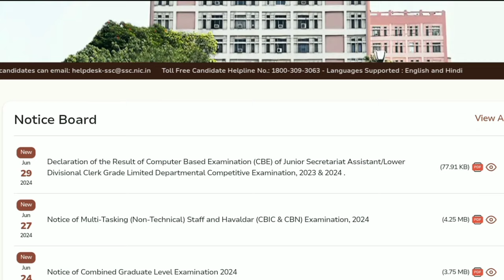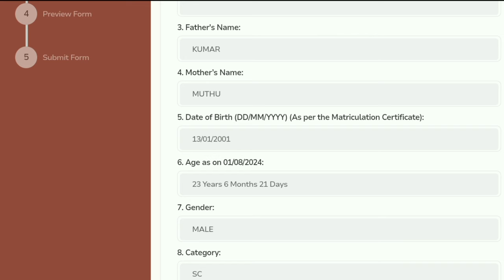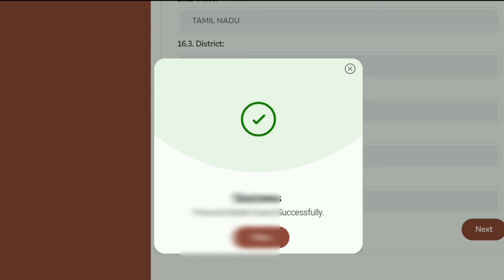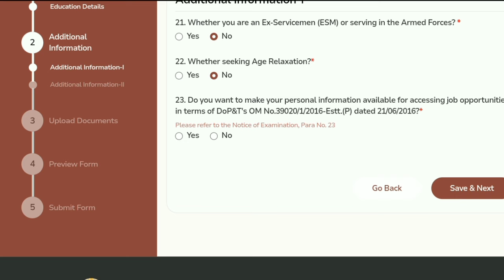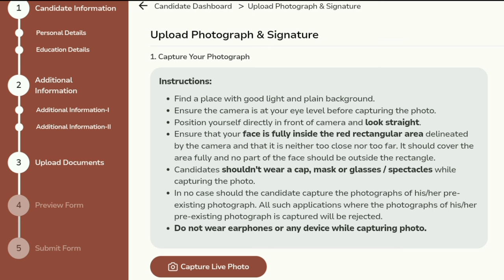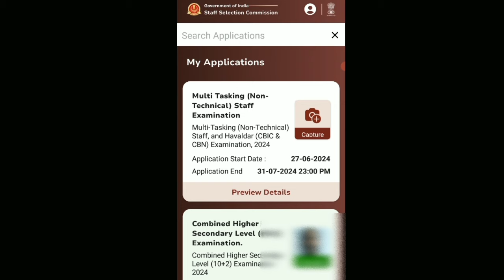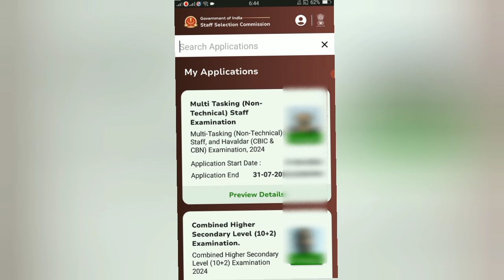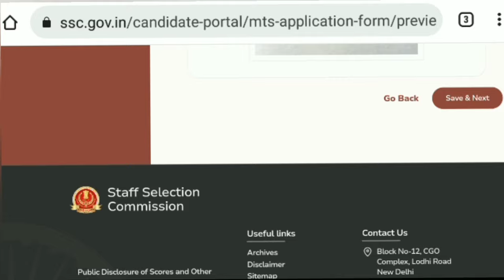ssc mts job apply online 2024 in tamil | how to apply ssc mts online 2024 tamil |ssc mtc recruitment